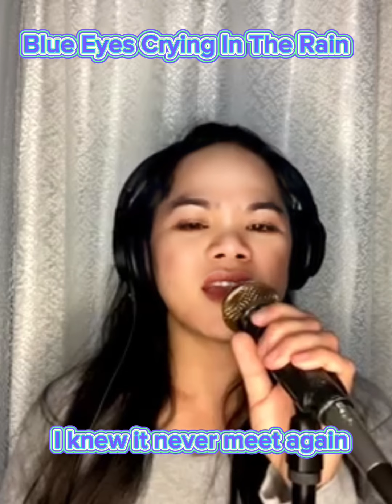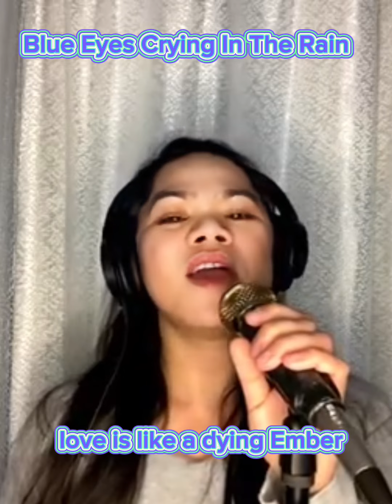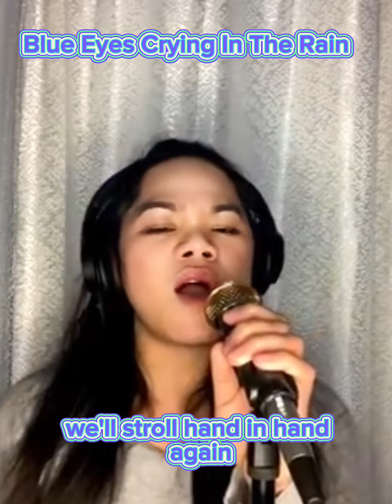Blue Eyes Crying In The Rain by Elvis Presley | Cover by Jen D Moore